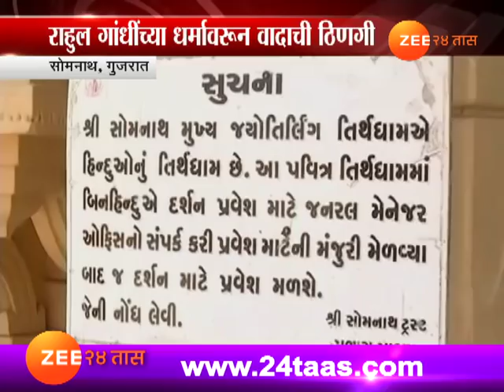रोखठोक | धर्माच राजकारण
Rokhthok On Dharmacha Rajkaran 30th Nov 2017